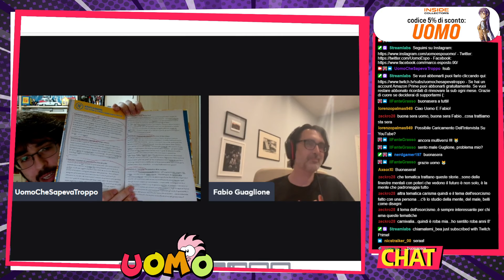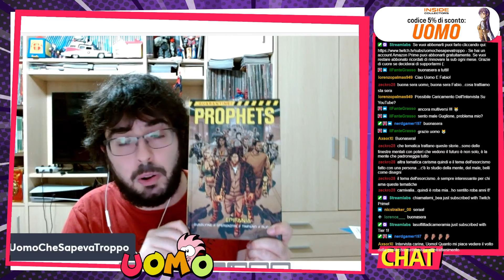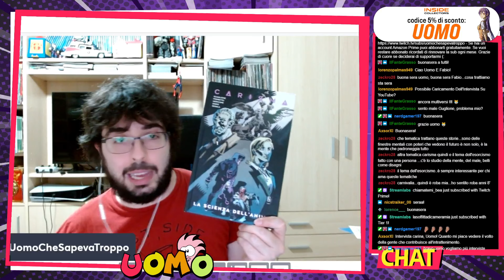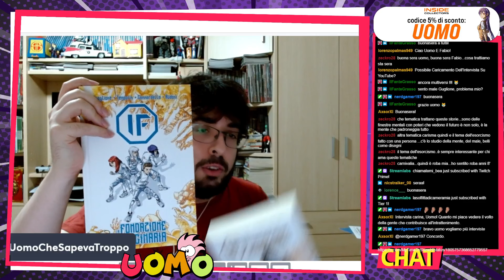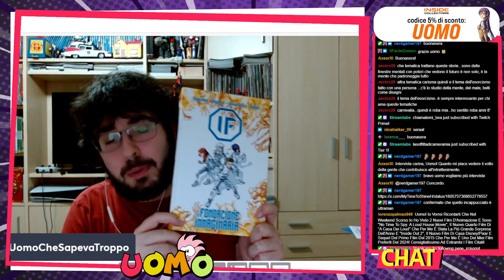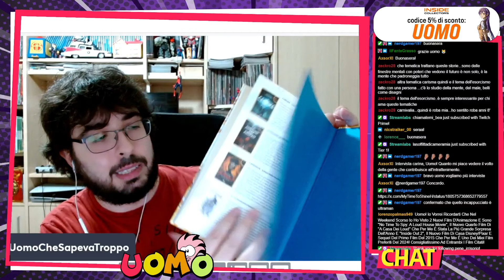FABIO GUAGLIONE ci racconta di IF e l'IMAGOVERSO - Il MULTIVERSO ITALIANO dell'IMMAGINAZIONE